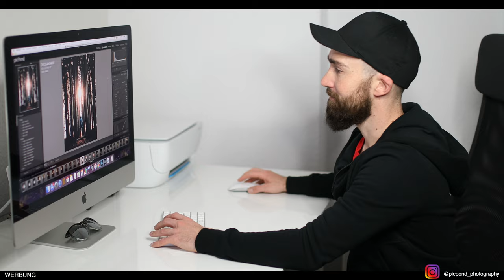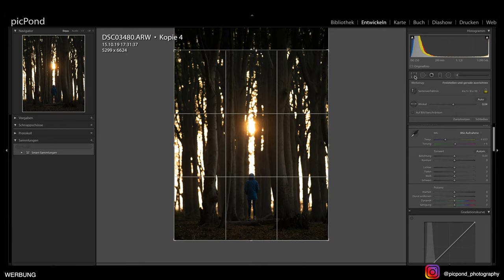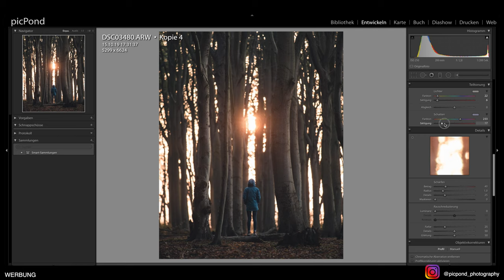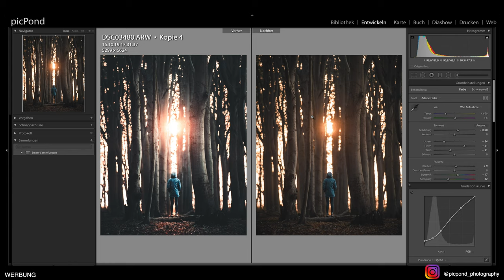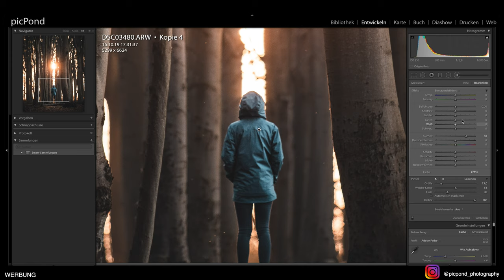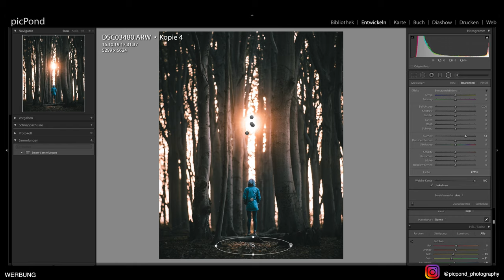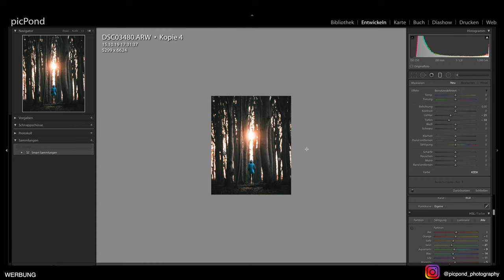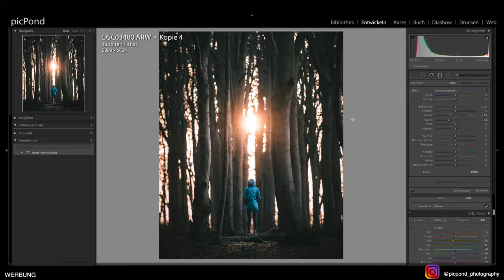BILDBEARBEITUNG INSTAGRAM - Making Of Gespensterwald - Silvio Oeser picPond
Ihr habt Euch ein Making Of zu meinem Bild aus dem Gespensterwald gewünscht und diesem Wunsch gehe ich sehr gern nach.

In diesem Video zeige ich Dir meine Schritte in Lightroom, wie ich mein Bild bearbeitet und wie ich es für das Format von Instagram angepasst habe.

Viel Spaß!

(Werbung - AD)

Meine Empfehlungen
Faltreflektor:

Günstiger Blitz:

Meine Top Kameraempfehlung für Einsteiger:
Canon EOS250D

(Werbung)

Canon EOS200D

Nikon D3500

Nikon D5600

Sony a6000

Sony a6400

XAiOX® Mini-Kugelkopf mit Blitzschuh & 1/4" Zoll Gewinde:

MENGS® 1/4 universell Schraubenkopf Handy Smartphone Stativ-Halterung:

Akkucase für AA und AAA Batterien / Akkus:

SD Karten Case - Spritzwassergeschützt:

Sony Kompaktkamera "RX 100":

Lumix Einsteigerkamera "GX 80":

Nikon Z6+Adapter:

Die besten SD-Karten für Dich:

Sehr gutes Stativ:

Meine Akkus:

(Werbung)

BraveLion - NCS